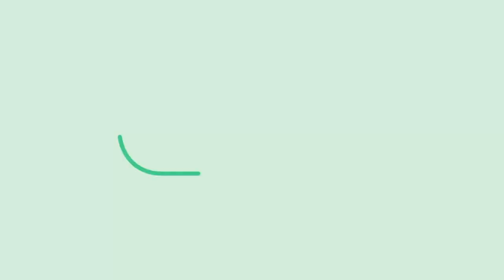Best Of Europe 1 Sport (7 novembre 2022)